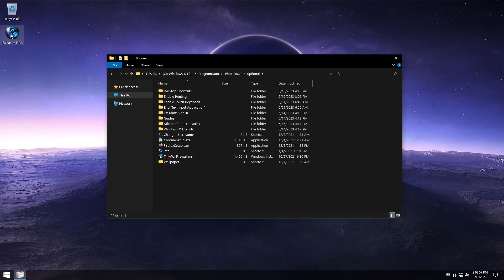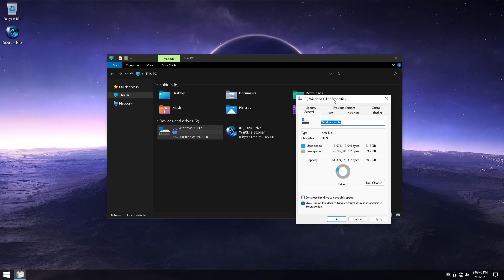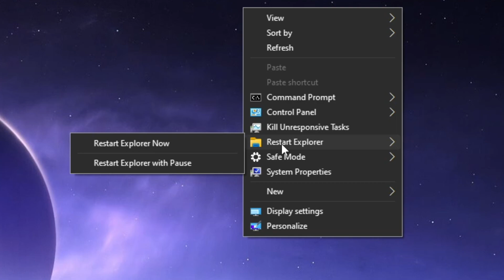▶️ INCREDIBLE!!! WINDOWS X LITE OPTIMUM 10 V2 - WINDOWS 10 22H2 19045.3086 BY FBCONAN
Do you like Windows X-LIte Custom Builds ?